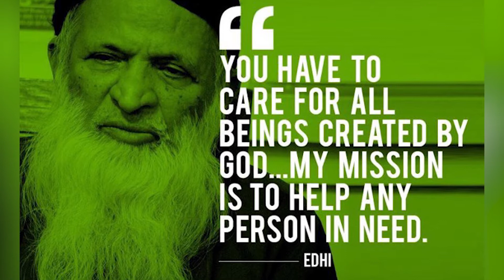10 things Didn't Know About Pakistan (Urdu/Hindi/English)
Hi! Everyone today we discuss 10 Things You Didn't Know About Pakistan in Urdu/Hindi.
There are some remarkable things You Didn't Know About Pakistan. That makes it difficult to choose the best of the lot.  Here we presenting to you 10 things You Didn't Know About Pakistan.

10 things Didn't Know About India

10 Things you don't Know About america in Urdu/हिन्दी

10 Things you don't Know About Saudi Arabia in Urdu/हिन्दी

Top 10 Best Women Cricketers in the World

Top 10 fastest eaters in the world

top 10 busiest cities in the world

Top 05 Famous Politician Houses in Pakistan